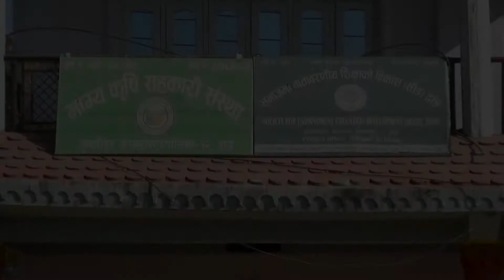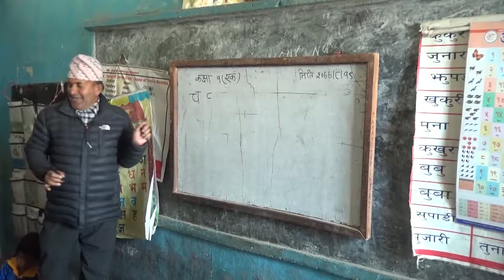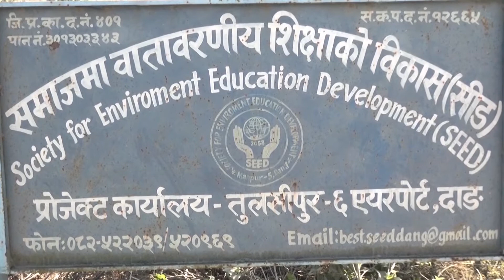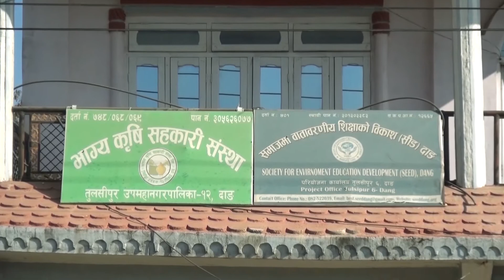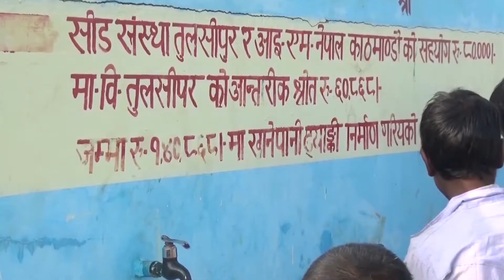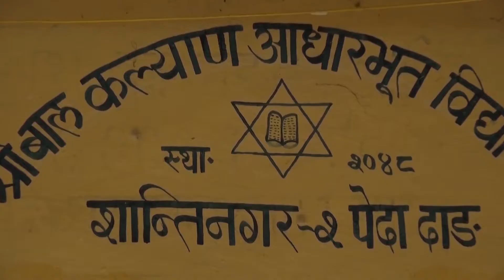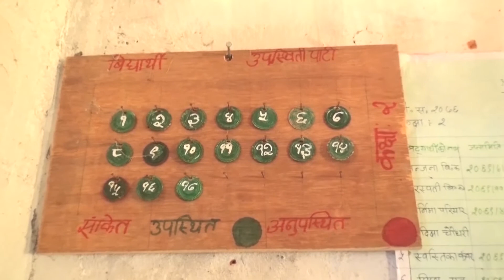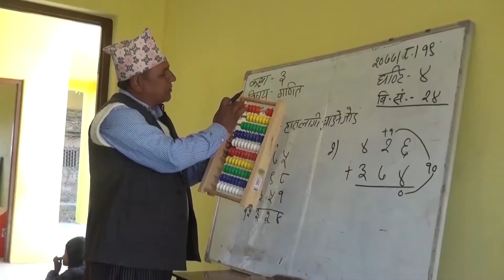seed ok pardesh tv dang